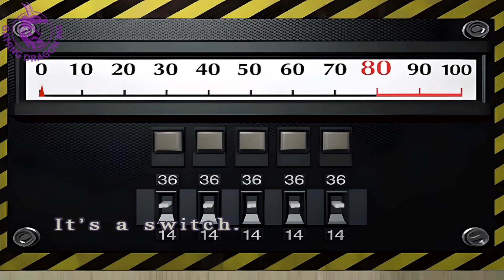Resident Evil 2 PC HD - Leon A - Part #4 - Marvin Turns into a Zombie - S Rank Walkthrough